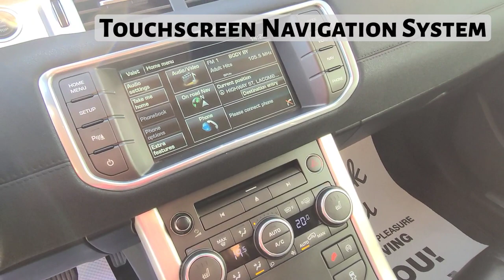2014 Land Rover Range Rover Evoque / Pure / 4x4 / SUV / Silver - 22N184A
Silver Land Rover *FOR SALE* Alberta

5640 Highway 2A, Lacombe, AB T4L 1A3